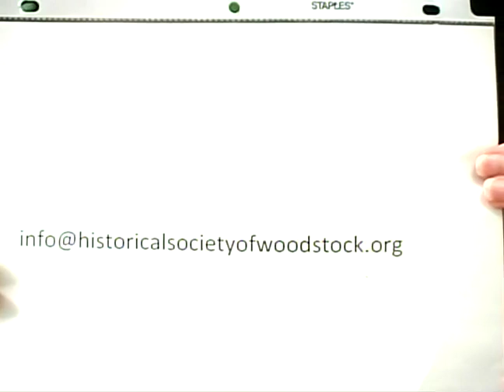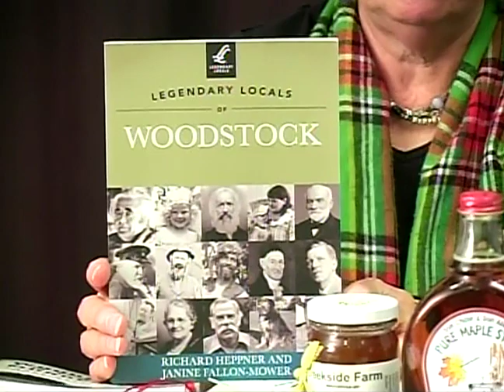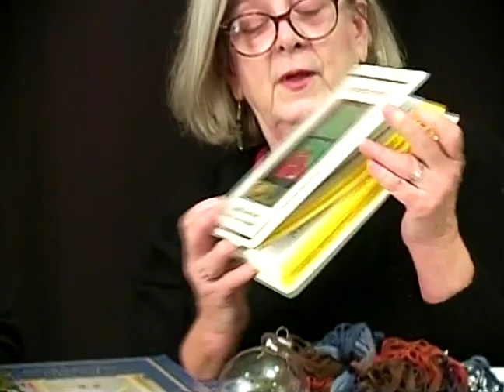Let's Live with Thurman Greco - Debbie Heppner & Janine Mower from Woodstock Historical Society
Thurman hosts Let's Live for over 20 years in Woodstock New York.
Thurman welcomes Debbie Heppner and Janine Mower in this segment featuring The Historic Society of Woodstock New York, located in a quaint farmhouse on lower Comeau drive.
Guests discuss an upcoming big Fundraiser the first two weeks of December along with the Annual town Holiday open house.

or Thurman Greco Author on Facebook Drive.